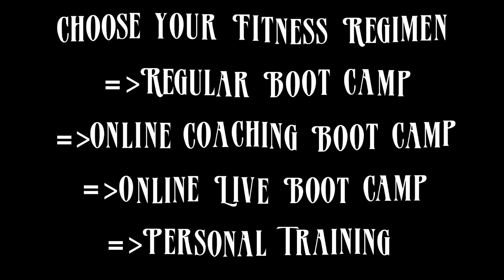Tractor Tire Flipping with Style // Just Having Fun | 2020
Mentions | Channel:
➜ Regular Boot Camp
➜ Personal Training
➜ Online Personal Training
➜ Online Live Boot Camp

My name is Manny Ramos. I'm a former Marine Drill Instructor, Certified Personal Trainer, Group Fitness Instructor, Personal Trainer and a Marine (Once a Marine always a Marine). I'm also the creator and owner of Mannys Fitness Program. I hope you enjoy our channel. Nobody should be living their life weak and unhealthy. Get Fit Now!
Music Credit